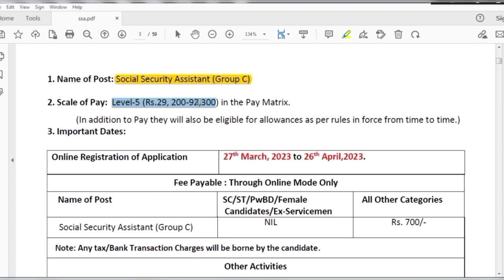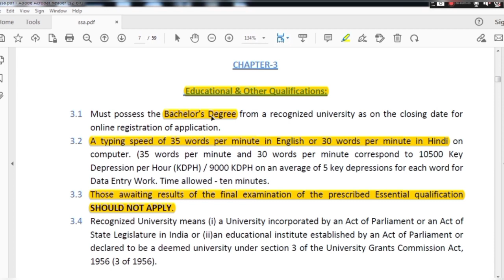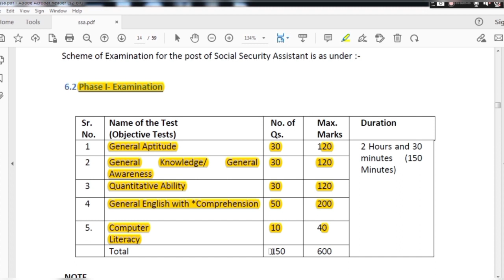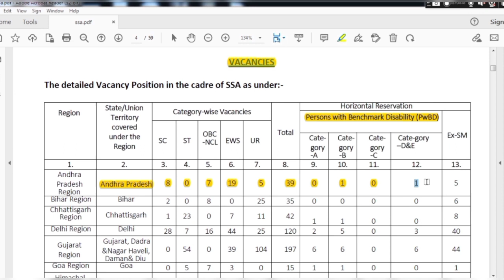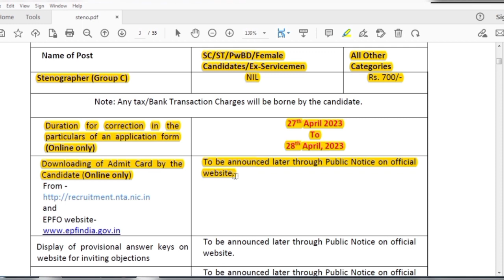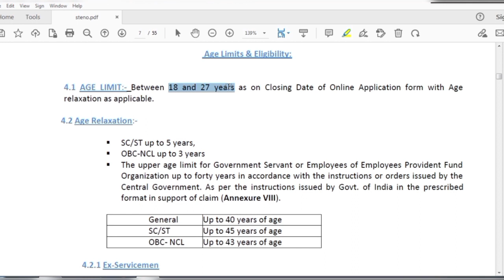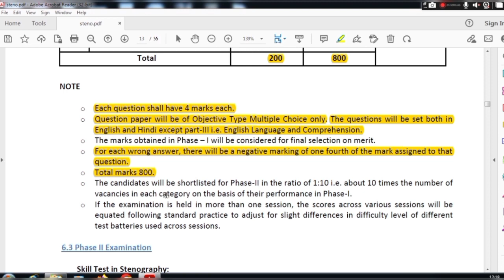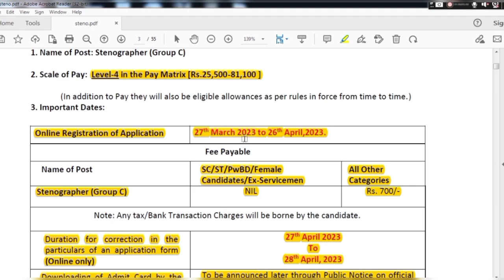EPFO SSA Notification 2023 Telugu||Steno Exam Pattern,Salary||Apply Online|EPFO SSA Recruitment 2023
Hello Everyone! ❤

Welcome to Our Life & Living! 😊
If you want to know the latest EPFO Recruitment 2023 Details, you came to the Right place. In this video, you can clearly know about Employees Provident Fund Organization Social Security Assistant (SSA),Stenographer Posts recruitment Notification Post wise Vacancies,Eligibility, Salary, Exam Pattern,Selection Procedure, Age, Educational Qualification, Exam Fee etc in Telugu. If you are searching for latest Govt jobs  2023 in Telugu, this video will help you to know about Latest Jobs 2023 in India. This falls under 12th pass/Degree/Graduation based jobs also. If you don't know how to apply online for this, you can read the Latest EPFO SSA Notification 2023 clearly and apply for these Jobs Online.